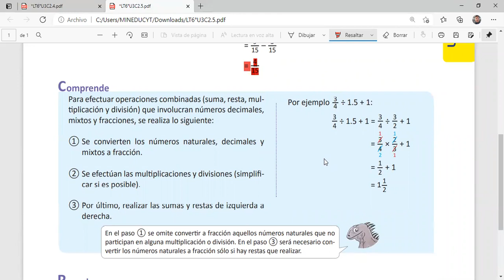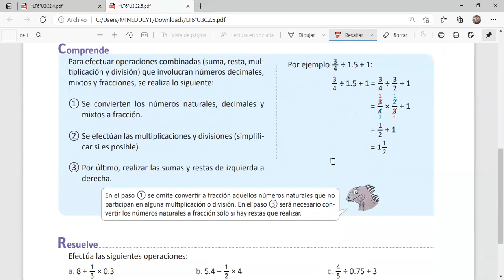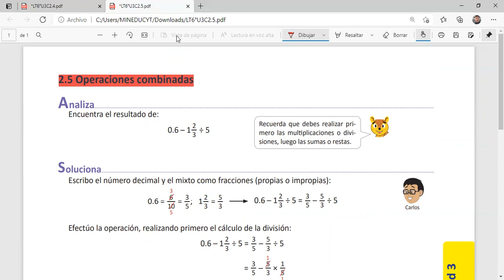2.5 Operaciones combinadas ESMATE 6°, FASE 2, SEMANA 3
Socialización de lección de ESMATE, 6°, F2, S3 (MIÉRCOLES)